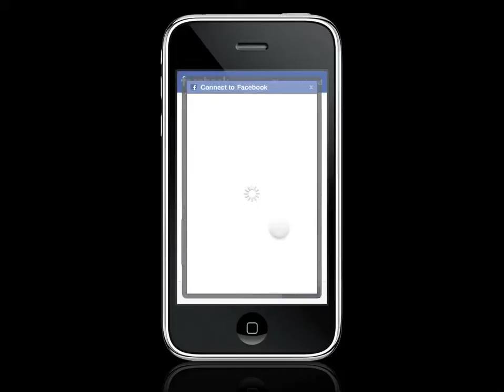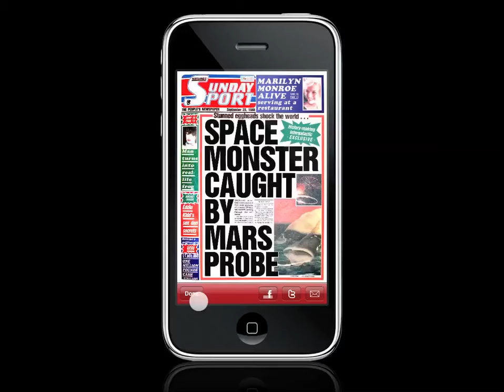Sunday Sport Classics Advent Calendar 2010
Demo of the Sunday Sport Classic front pages iPhone app